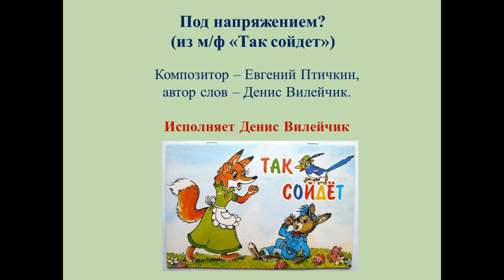Под напряжением?..(Евгений Птичкин - Д. Вилейчик(м/ф«Так сойдёт!»(наброски)